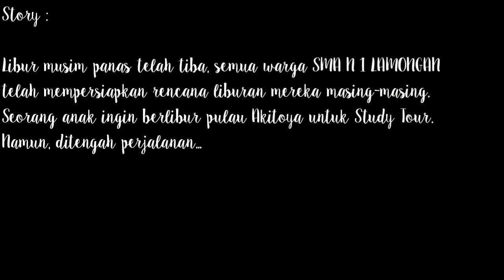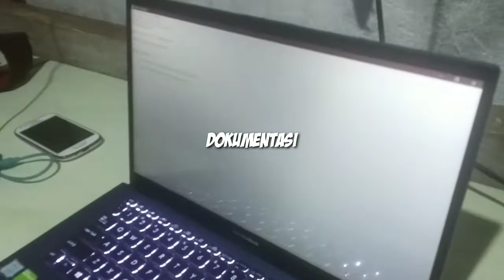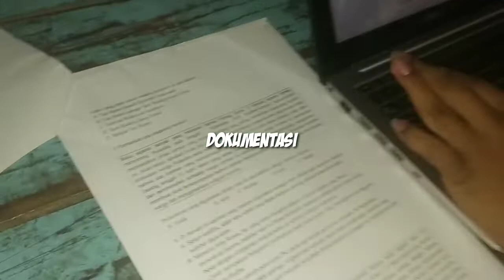MAGE 5 ITS - SAINZ SAGA - ZEUS RAIIDEN - Development Competition